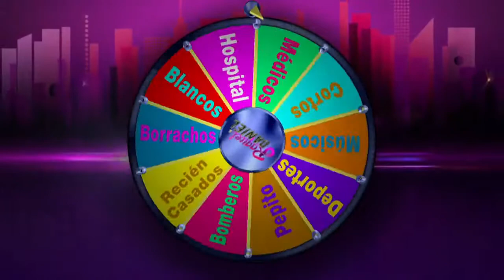¡Ruleta de Comediantes!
Raquel y Daniel.

Programa en vivo de entretenimiento con toda la diversión con Raquel Bigorra y Daniel Bisogno.